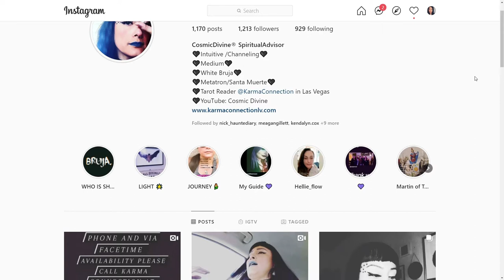PastLifes,WitchCraft and more!! W/ Special Guest CosmicDivine® SpiritualAdvisor|ParanoramolFeed|Ep#8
PastLifes W/ Special Guest
@CosmicDivine® SpiritualAdvisor
we talk about past lifes,Akashic records AND MORE!
CosmicDivine® SpiritualAdvisor
🖤Channeling
🖤Medium
🖤Tarot
🖤White Bruja
🖤Metatron/Reiki
🖤Santa Muerte
🖤Reader @KarmaConnection in Las Vegas
|ParanoramolFeed|Ep#8
credits
~Patti Negri
~Richard Leal
~Alicia Leon
And everyone I've met in Haunted Diary school for making this interviews/fun hangouts possible! my heart will forever be grateful to have made so many New friends that are like minded